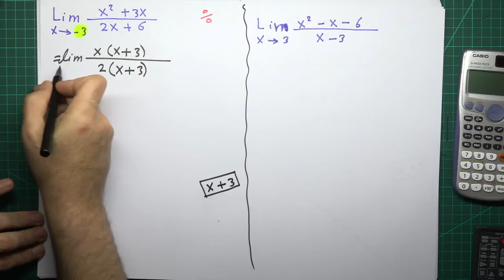Calculus 1 :Computation of limits-16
Calculus 1, Computation of Limits, for university students. The language of explanation is Arabic in addition to English when it is required.